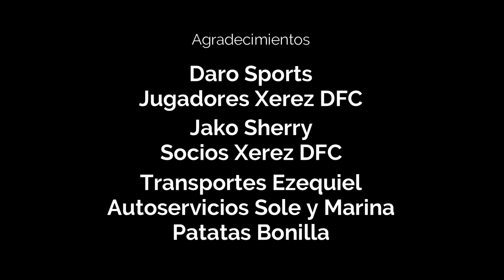El Xerez Deportivo FC lanza sus patatas fritas oficiales